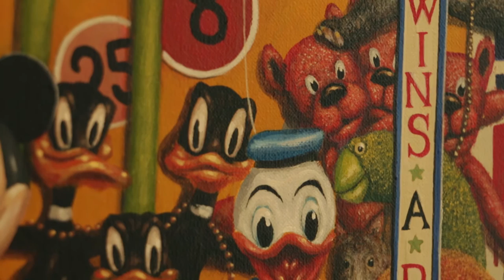McWILLIAMS An Aussie Wally Opening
Exhibition opening at Lauraine Diggins Fine Art - Glenda King opens An Aussie Wally - new paintings by Michael McWilliams. For further details; to view the exhibition and to download the catalogue with essay by Rod James, please